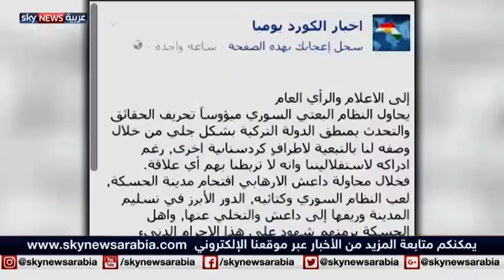الحسكة.. خلفيات المعركة وتداعيات التصعيد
تحولت الحسكة إلى ساحة مواجهة هي الأعنف من نوعها بين الأكراد ودمشق منذ خمس سنوات.
قصف لا يتوقف.. وبيانات عسكرية شديدة اللهجة يصدرها أكثر من طرف.. الحكومة السورية تتهم الأكراد بالاعتداء على المدنيين وبنزعة الانفصال، وهم يتهمونها بالطيش وواشنطن تحذر وتتوعد.
وأمام هذا الوضع المتفجر، تكاد تختصر الحسكة اليوم ما تشهده الساحة السورية من تقلبات قد تعيد صياغة المشهد بأكمله.. لكن ثمن ذلك يدفعه مرة أخرى آلاف المدنيين العالقين في مصيدة المعركة.